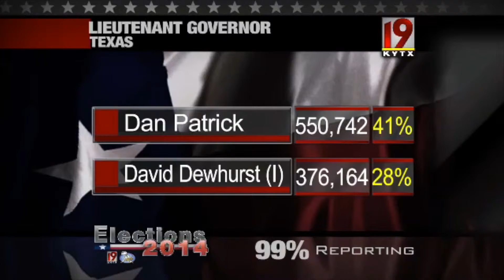Schaefer wins state representative primary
Tyler Paper / CBS 19 daybreak video news update for March 5, 2014